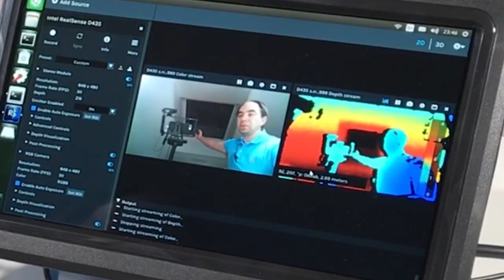NVIDIA Jetson Nano Wins Edge AI and Vision Alliance Award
The Edge AI and Vision Alliance named Jetson Nano as its 2020 Vision Product of the Year Award for “Best AI Processor.”